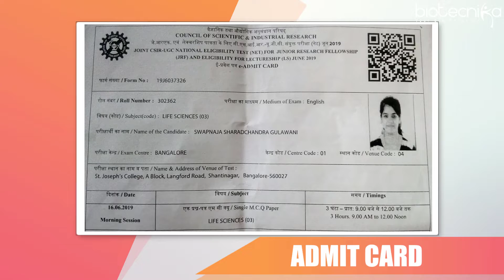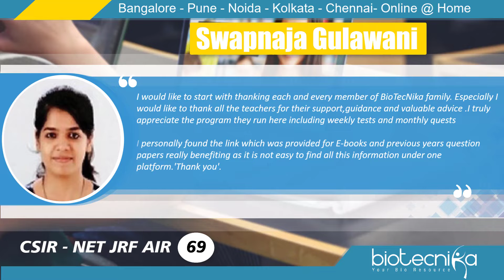Swapnaja scored a JRF Rank 69 and shares her preparation Experience with BioTecNika